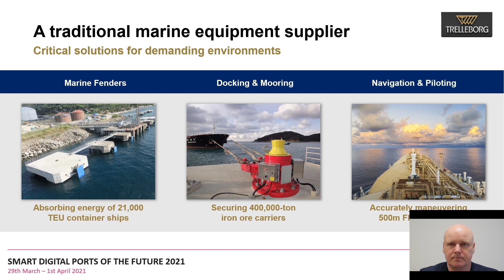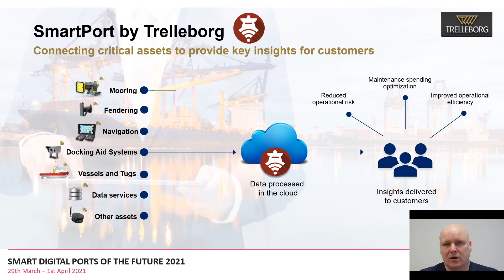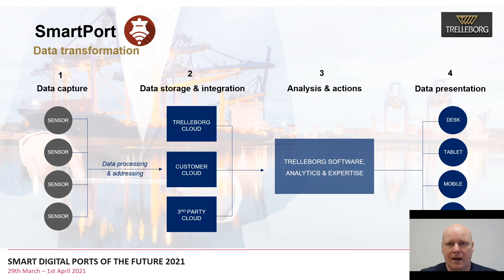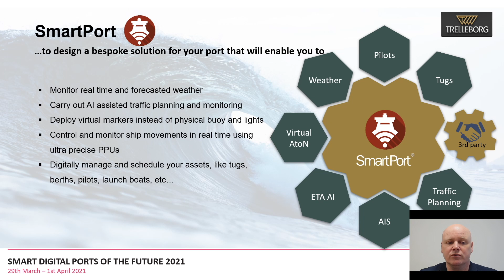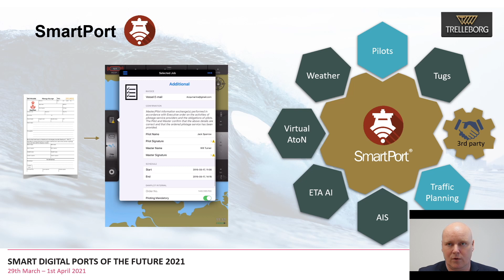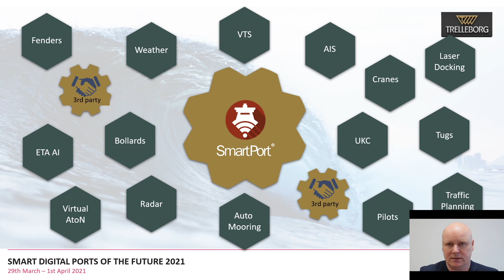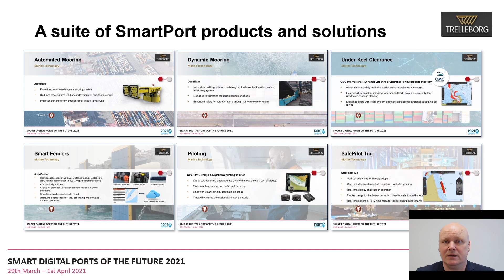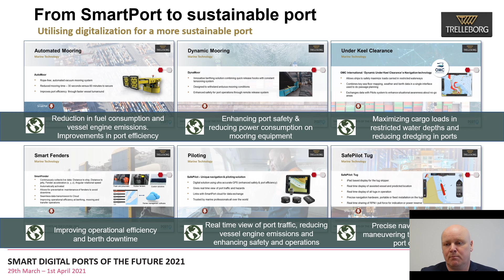From SmartPorts to Sustainable Ports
Trelleborg Marine and Infrastructure is pleased to be the platinum sponsor of the Smart Digital Ports of the Future Conference, spring edition 2021.

The key theme of this conference is ‘Sustainable, Autonomous & Connected’ and Tommy Mikkelsen, Managing Director of our operation in Denmark will be discussing the use of digitalization for a more sustainable port in this video.